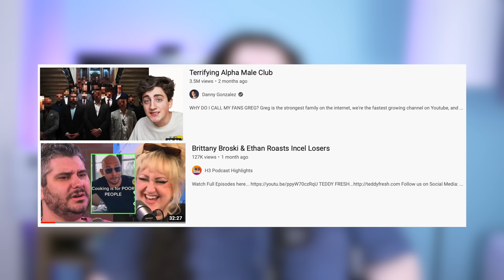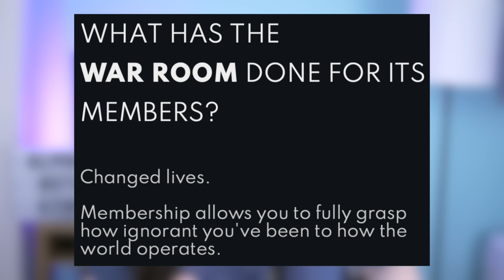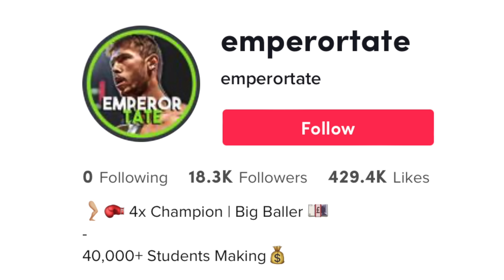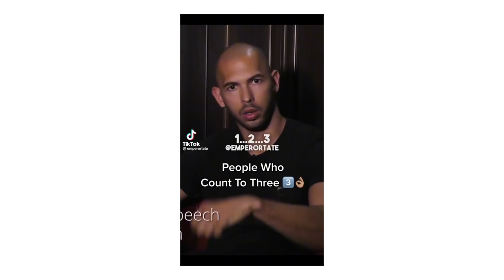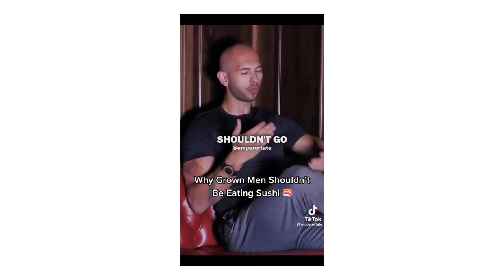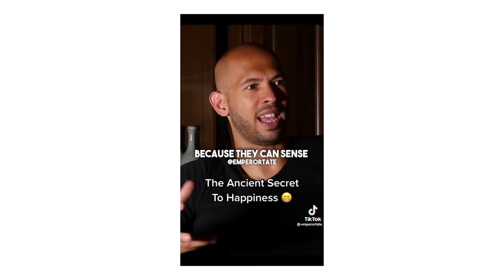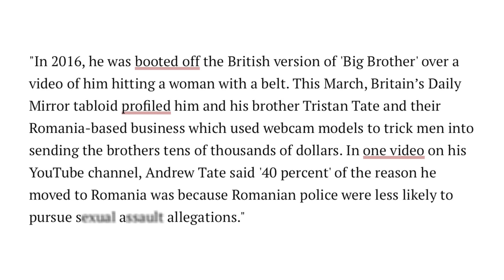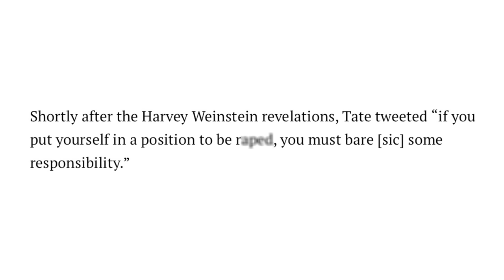The Most Unsettling Alpha Male on TikTok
we're back with another tiktok video, ladies and germs!

today, i decided to check out the unhinged TikTok profile of businessman and certified Alpha Male™, Andrew Tate. but after looking deeper into andrew's history, i was lead down a very dark rabbit hole. turns out the certified Alpha Male™ isn't all that great! shocker!

0:00 - intro
3:19 - welcome to tatetok
16:11 - tw for rest of video
16:43 - recent arrest & aftermath
23:41 - k bye betas